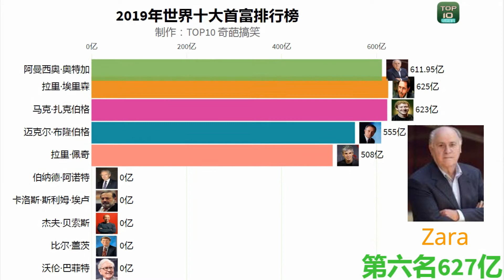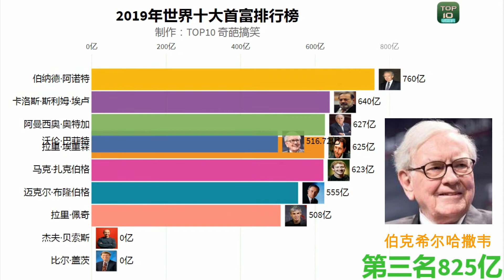世界十大首富2019年排行榜！看谁才是真正的世界首富！第一名到底有多少钱！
本频道主要热衷于收集各类数据报告，这里有精准真实的资料，为您制作出精确的数据条形图，为您制作出历史变化条形图，每个视频数据都会多方查找资料比对，确保真实准确性，如果您喜欢看历史数据视频，不要忘记点击关注 每天更新精彩节目同时也欢迎您在下方留言讨论！